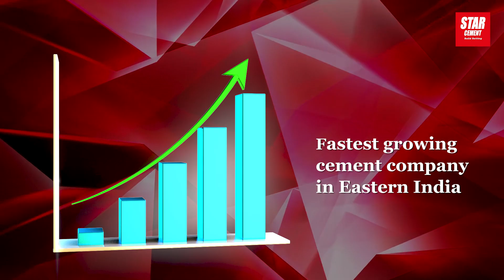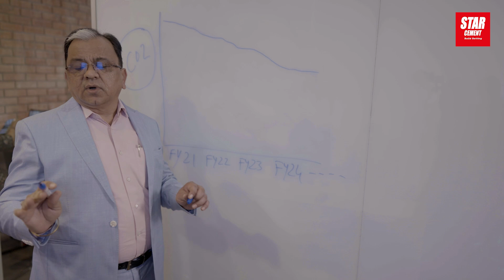Star Cement Ltd CEO Speaks